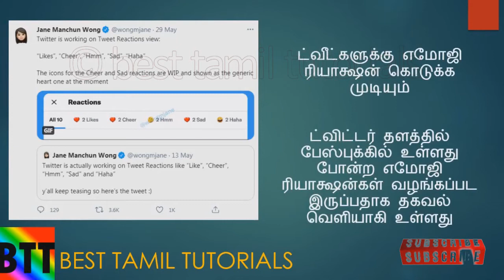BTT TAMIL TECH NEWS (EP#2) - BEST TAMIL TUTORIALS